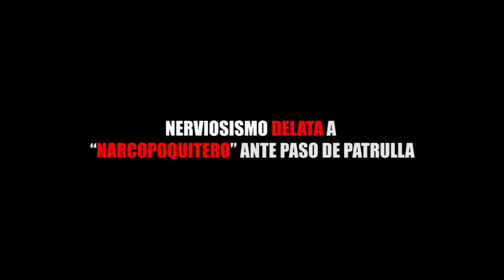NERVIOSISMO DELATA A “NARCOPOQUITERO” ANTE PASO DE PATRULA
Entérate de las noticias “EN CORTO”…NERVIOSISMO DELATA A “NARCOPOQUITERO” ANTE PASO DE PATRULA...